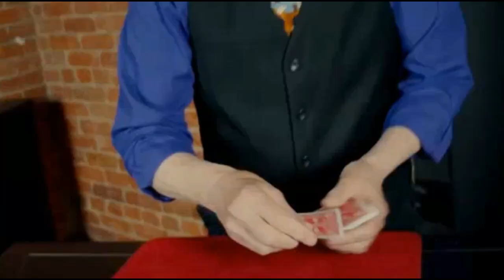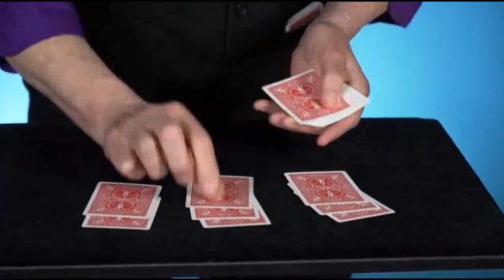Magic Review - The Knowing by Mike Powers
Detailed Review of The Knowing by Mike Powers
Currently Trending #1 on Penguin Magic

At a Glance:
Format: Instructional video
Cost:$10
Skill Level: Beginner
Type of Magic: Card Magic, 21 Card Trick
Overall Rating: 3/5

Intro: (0:00)
Trailer: (0:20)
What is the effect?: (2:59)
What are you going to learn: (4:20)
Differences from the book version: (5:10)
Difficulty?: (6:10)
Gaffs?: (6:48)
How clear are the instructions: (6:58)
How honest is the ad copy?: (7:02)
My impressions: (7:30)
Favorite effect from Tessaract: (9:45)
My Recommendation: (12:26)
Alt Recommendations: (15:44)
Final Thoughts: (19:42)

Unbiased Magic Reviews
Mike Powers
The Knowing
Card Magic
21 Card Trick
Best Magic Reviews
Honest Magic reviews